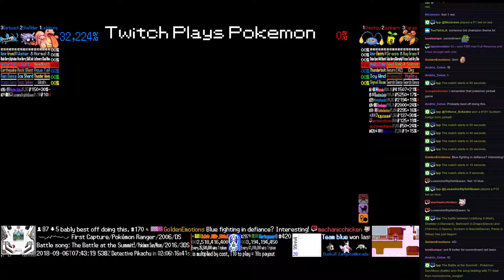Twitch Plays Pokémon Battle Revolution - Matches #128902 and #128903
#128902 [Blue: Nincada (Physical), Zangoose (Standard), Duskull (Physical)] vs [Red: Psyduck (Swift Swim), Mamoswine (Mixed), Bayleef (Physical)]

9:21 : #128903 [Blue: Lickitung (l-Wish), Shellder (l-Standard), Barboach (l-DragonDance)] vs [Red: Chinchou (l-Specs), Sunkern (l-SwordsDance), Paras (l-Setup)]